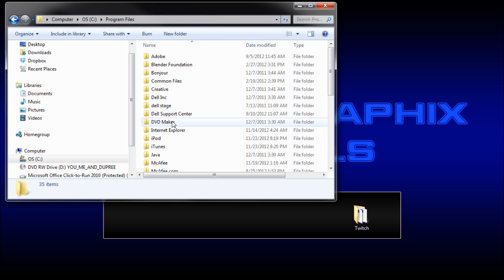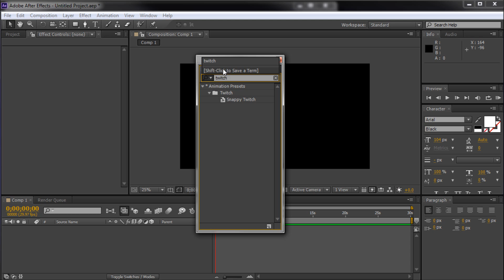60 Second After Effects Tutorial : Import Custom Effects and Presets -HD-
In this 60 second tutorial, you will learn how to import custom effects and presets in After Effects.